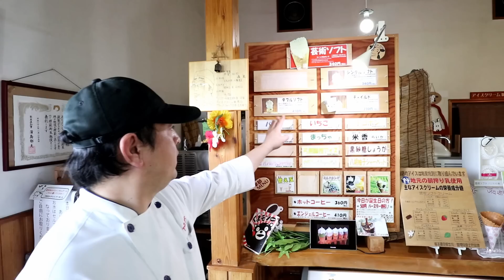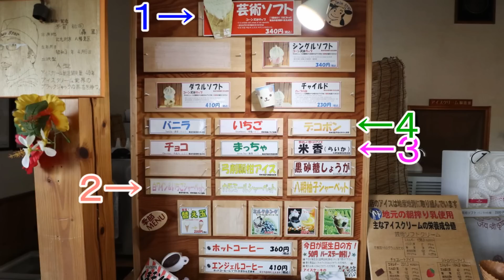熊本県に替え玉が出来るアイスクリームを食べに、ついんスターに行きました 後編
最近ネットで話題になったアイスクリームに
替え玉があるお店に行ってみました

DOVA-SYNDROME
甘茶の音楽工房
MusMus